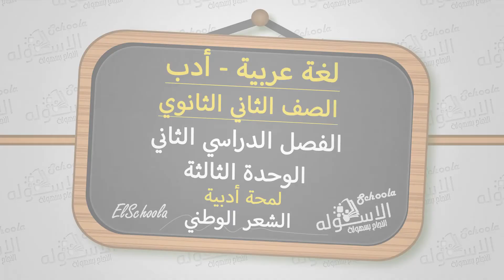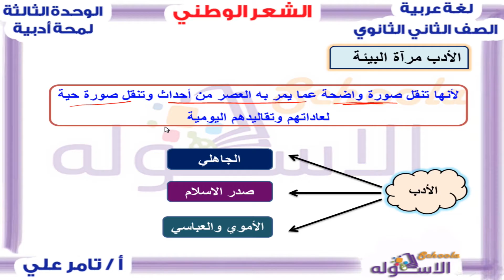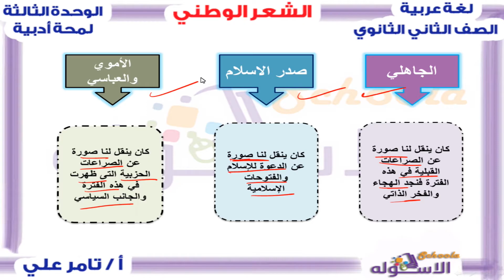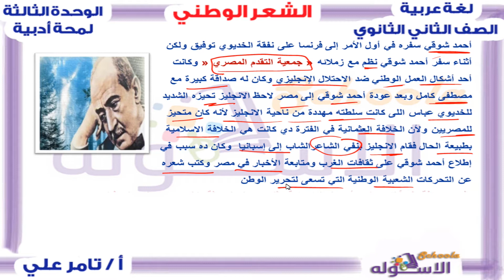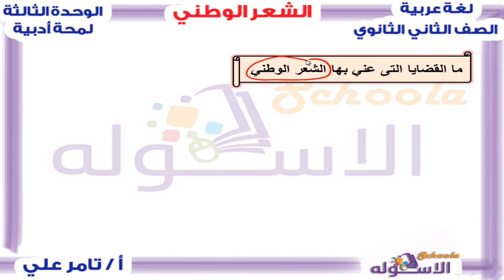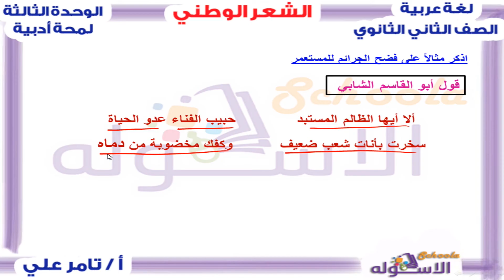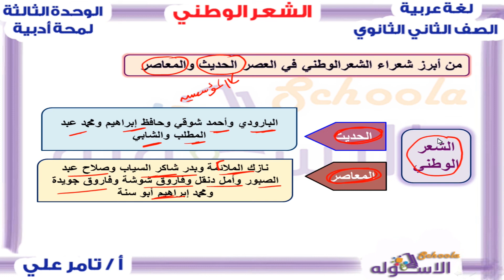الشعر الوطني | لغة عربية تانية ثانوي | ترم 2 - وحدة 3 - أدب - درس 2 | الاسكوله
أ.تامر علي _ لغة عربية _ الصف الثاني الثانوي _الترم الثاني _الوحدة الثالثة _ أدب _ الشعر الوطني - المنهج المصري.